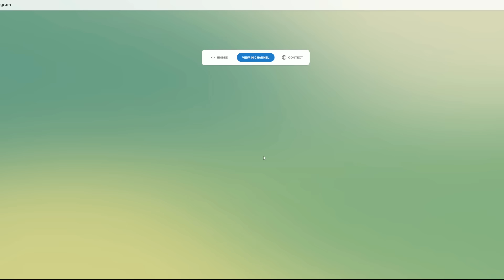The Ukrainians Continue To Try To Break Through The Border. Military Summary And Analysis 2024.03.14